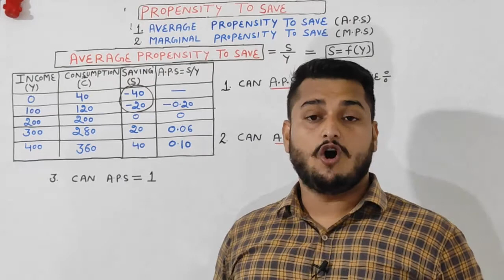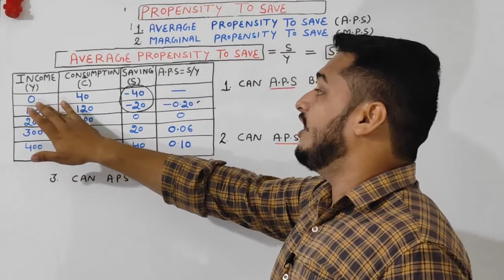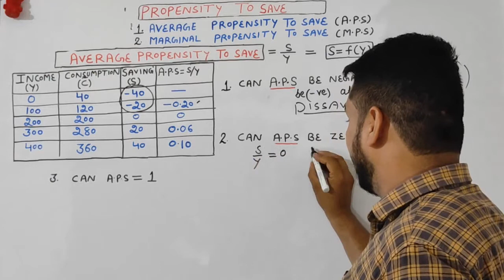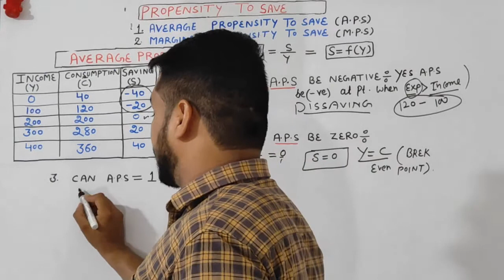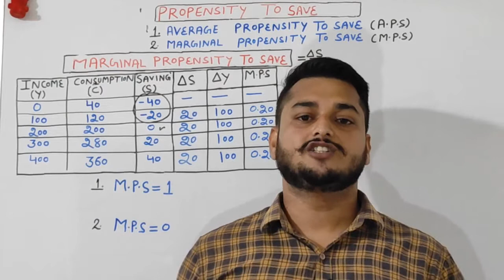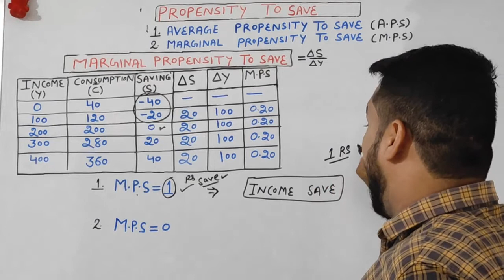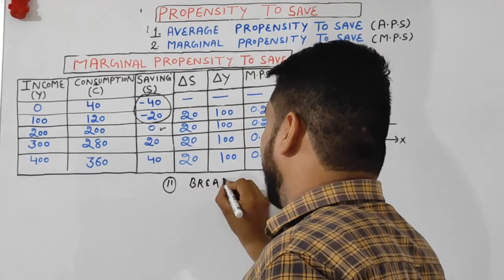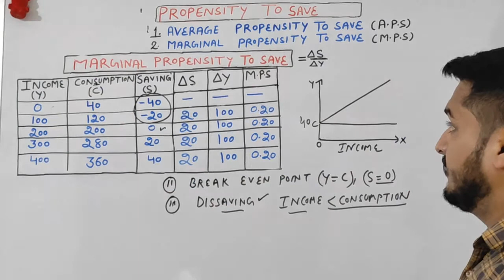Propensity to save | APS | MPS | macro economics | class 12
about this video:  iss vconcepts hamne Aggregate Demand and related concepts chaper me
Propensity to save ke baare me discuss kiya h.
Average propensity to save.
Marginal propensity to save.
aap hamein Instagram or Facebook py bhi follow kr skty hein Iska ek fayda rhyga wahan py apko mery notes daily bases py milty rehngy.